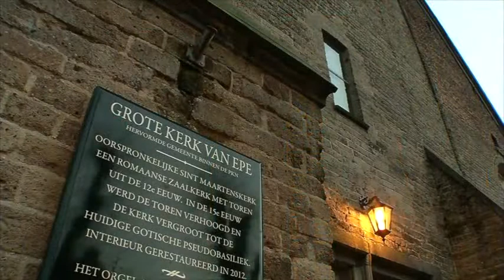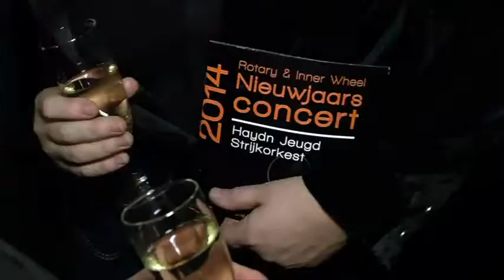Nieuwjaarsconcert Epe 2014